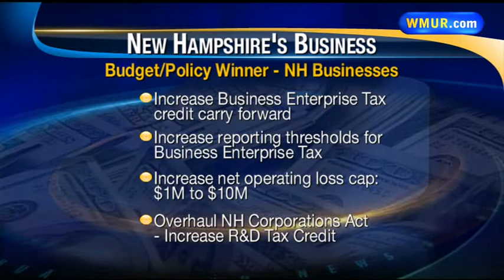NH Business: State budget agreement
This week on New Hampshire's Business, Fred Kocher sits down with David Juvet, Sr.